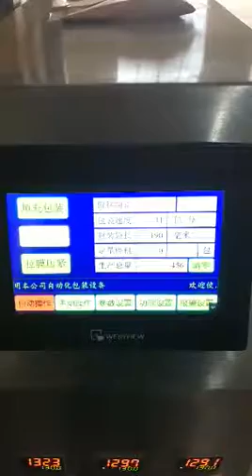Powder Packaging Machine HTL-420F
Powder Packaging Machine HTL-420F: pack spices, bag size: L190mm x W140mm, pillow type.
It can pack all kinds of powder: Milk Powder/Coffee Powder/Washing Powder/Flour /Pepper/Cornstarch/Cocoa Powder etc
Company: Ruian Honetop Machinery CO., LTD

We Honetop Machinery has 13 years experience in manufacturing high quality machines, 95% of our machines have sold to more than 60 Countries, have passed ISO, CE certificates. We provide high quality machines with competitive price, fast deliver and professional after sales service.